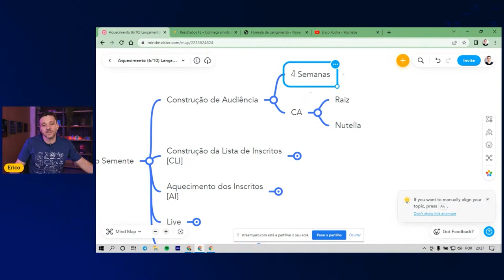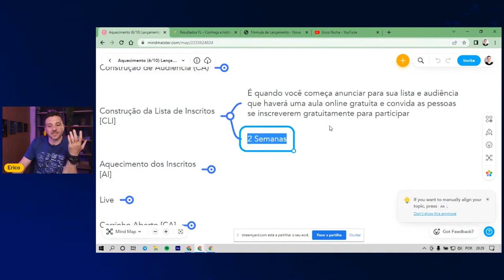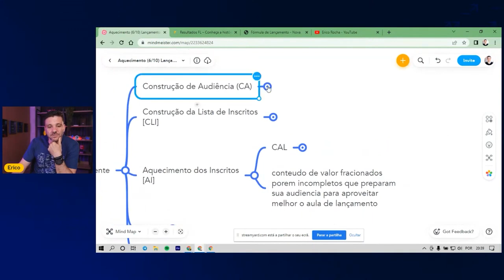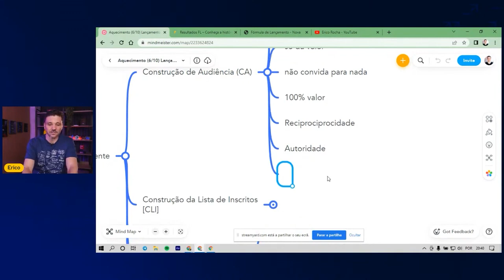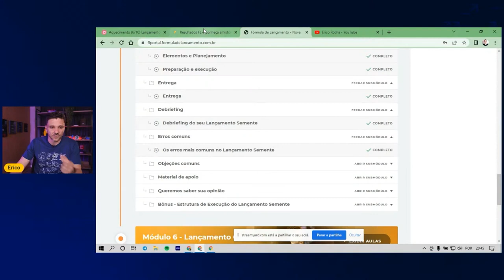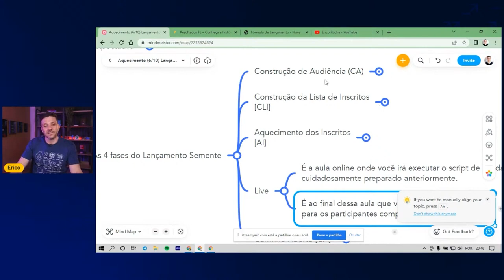AS 4 FASES DO LANÇAMENTO SEMENTE | ERICO ROCHA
Não pule essas fases.

Dia 30 de maio começa a Segunda Revolução do Marketing Digital, participe online e gratuito ou presencial em Fortaleza.